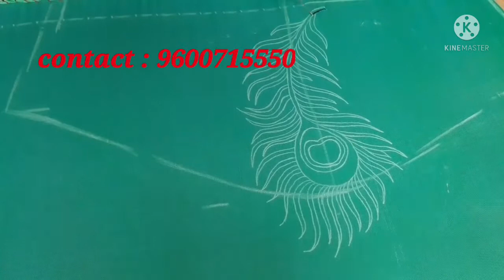aari # peacock feather using chain stitch # chain stitch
Hi all

Beginners can try this design